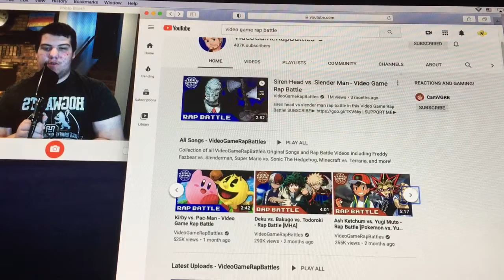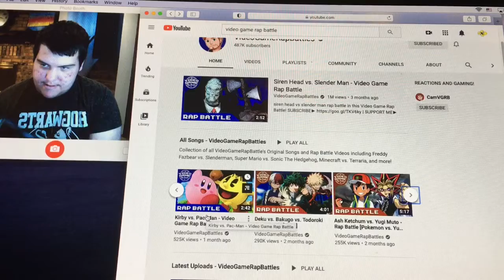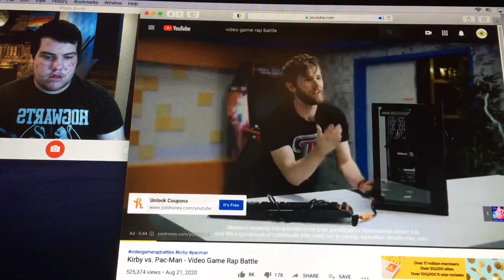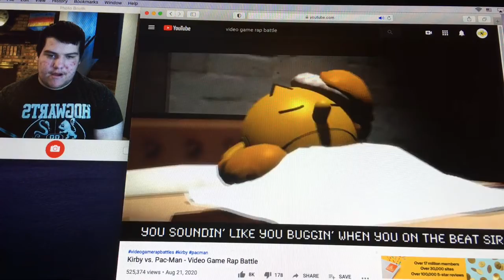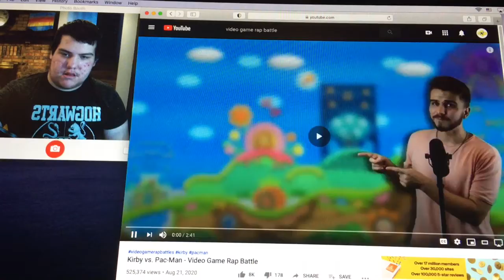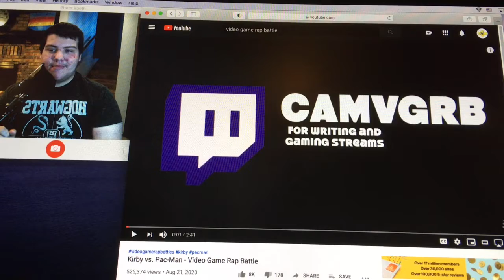VGRB Reaction Kirby vs Pac-Man